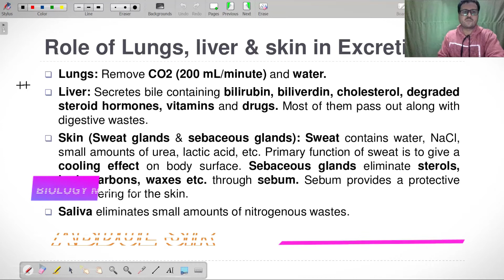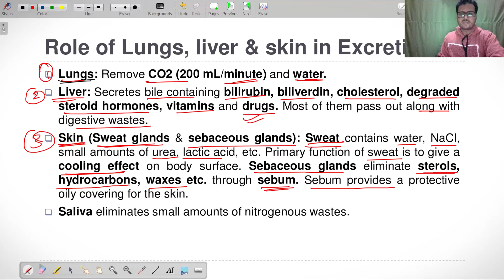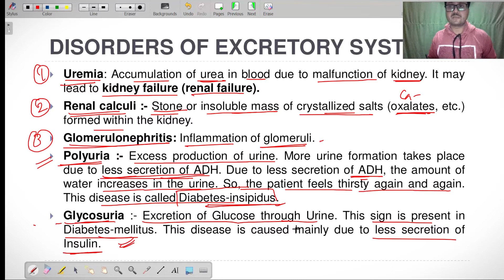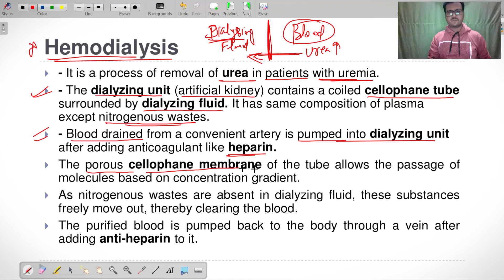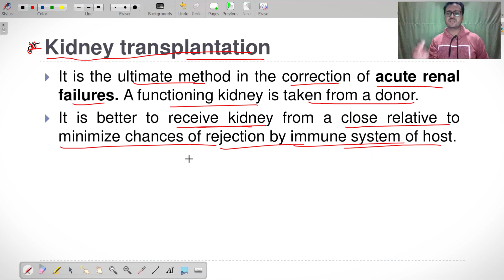Disorders | Excretory Products & their Elimination from Class 11 | NCERT | NEET | CBSE | Abdul Sir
Disorders of the Excretory System, Part 06: Chapter 19, EXCRETORY PRODUCTS & THEIR ELIMINATION Class 11

In this session, we will going to discuss about Excretory Products & their Elimination from Class 11. During this session you will also learn tips & tricks.
::: Topic Covered ::::
Role of other Organs in Excretion
Disorders of the Excretory System

Excretory Products & their Elimination Class 11 Chapter 19
Excretory Products & their Elimination Class 11 NCERT
Excretory Products & their Elimination Class 11 NEET

In this channel, Biology Video lecture is designed and prepared by me for the students preparing for NEET, AIIMS, JIPMER ( Medical Entrance Exam), Class 11th and Class 12th of different Boards and Biology Olympiad.
This course is developed on the basis of NCERT.
We also use Tips and tricks to remember complex cycles and names in this video lecture.
We also motivational students for the NEET Exam so that they can enhance their performance.